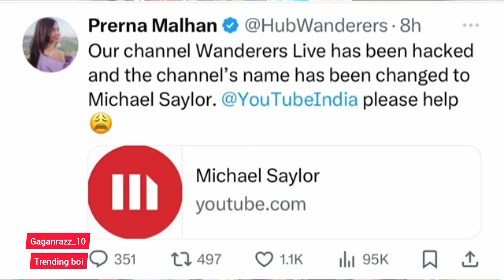Fukra insaan help on all youtubers 😱| sourav joshi SERIOS matter | prerna malhan channel HACKED ?